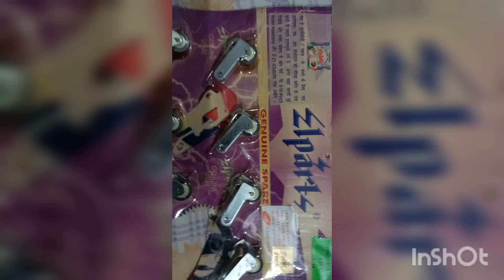FLD/GOLDEN DEK SPAIR PARTS,OTHER STOCK FOR SALE, 98729-13743.